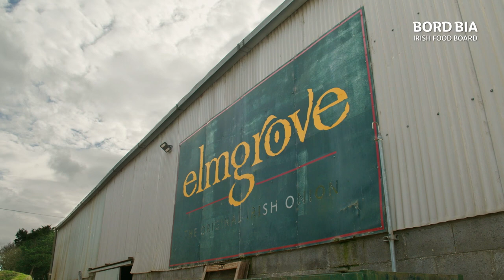HOMEGROWN - Episode 6 Clip: Elmgrove Daffodils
Learn more about Bord Bia Bloom and purchase tickets for the 2023 festival: bordbiabloom.ie

A celebration of the Irish Horticulture Industry

HOMEGROWN is a brand new 7-part series which celebrates the Irish Horticulture industry, presented by Kitty Scully and Colm O’Driscoll.

Kitty and Colm travel all over Ireland in search of stories that celebrate Irish Horticulture and growing in all its variety, from sports turf for the hallowed ground of Croke Park, to potatoes, carrots, trees and shrubs. What about ‘Growing in the dark’ -  Ireland is a world leader in mushroom production, and innovation is key. There’s cut foliage growing for the high end floristry sector at home and abroad, fascinating stories of overcoming adversity and bringing new innovations to growing lettuce. Travel from meeting Irish Seed Savers who are saving Ireland’s heritage seeds to the world’s largest seed bank – Svalbard Global Seed Vault in Norway. Learn about the multi-faceted world of the humble potato and a surprising by-product that’s being produced from the ugly ones not accepted for the supermarket shelves. Most of all meet the dedicated growers who bring fresh produce and ornamental plants to your homes.

As well as stories about the different growers and producers, and recognising the surge in interest in gardening, there are visits to inspirational gardens which are open to the public, as well as insights into the many uses of plants.
You’ll be surprised at how diverse, fascinating and surprising horticulture is.